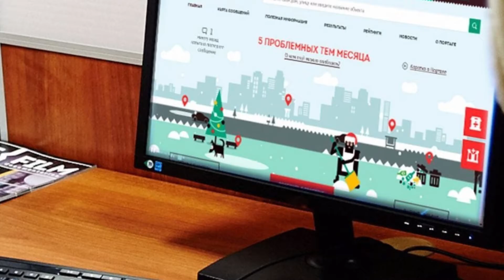На портале «Наш город» открылись две новые темы